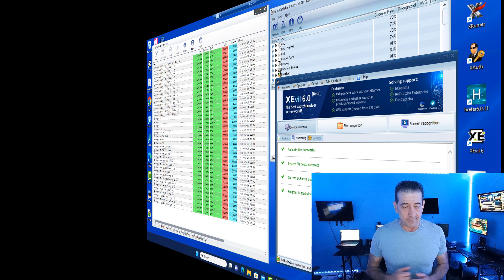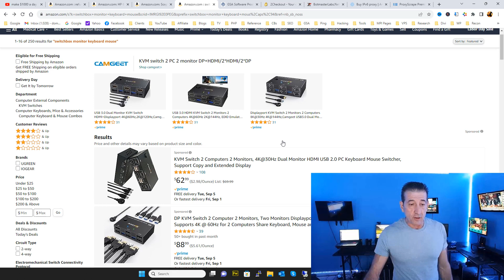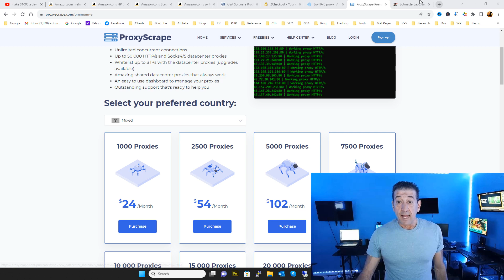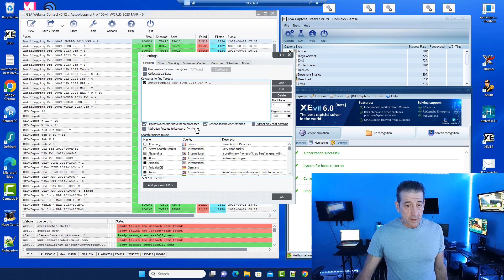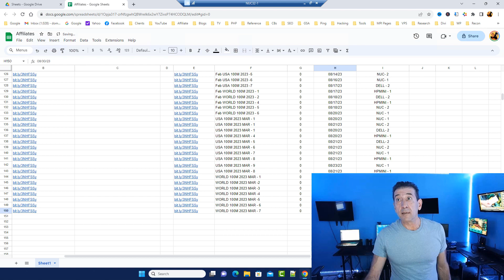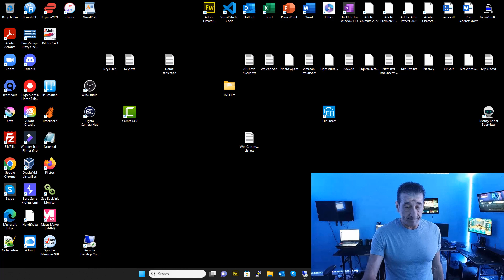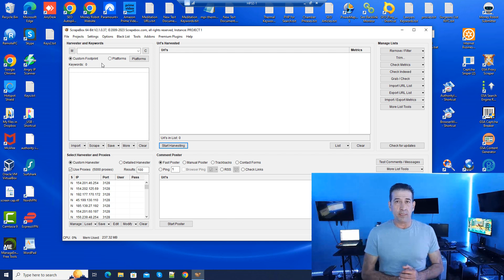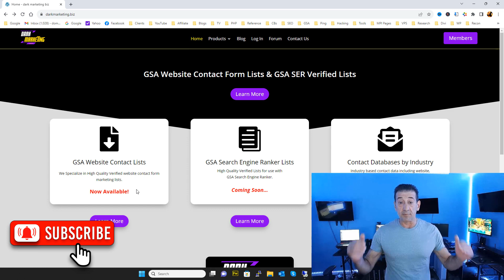GSA Website Contact - Making Money Online Start Guide, Requiements, and Costs | Real World!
In this video, I go over the set up and requirements to start single system operation. Will look at some systems, the cost, software, licensing required, as well as proxies. lists for submitting and tools like scrape box, and the role they play.

With everything that I have learned in this video, and the review of my previous GSA website, contact videos, you can be up and running in a matter of hours, providing you have the right type of campaign to do the affiliate marketing with.

The official launch of DarkMarketing.biz has just launched! GSA Website Contact Forms Lists are now available!

All subscribers who sign up before Sept 30th, 2023 will receive 3MM start lists the 1st month, then an additional 1MM each and every month ‘duplicate free”.

The Lists are in 1MM Master files, accompanied by each master list divided into smaller lists of 100K, ready to download and load directly into GSA website contact campaigns.
The website is still under construction as we race to get all of the features made available..
Members also get access to a private forum, as we begin to build a community￼ of marketers.
Lots of freebies to be added soon for members.

⚡Now Available! GSA Website Contact Form Lists to Purchase!